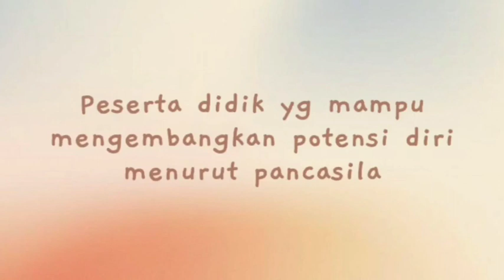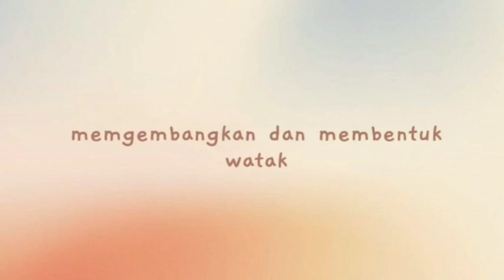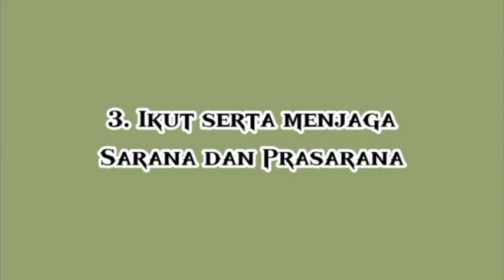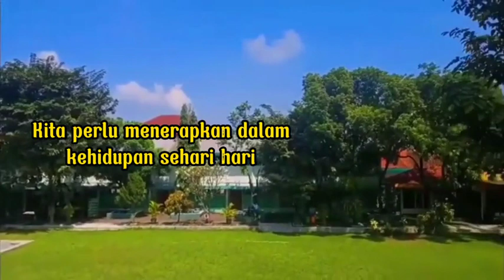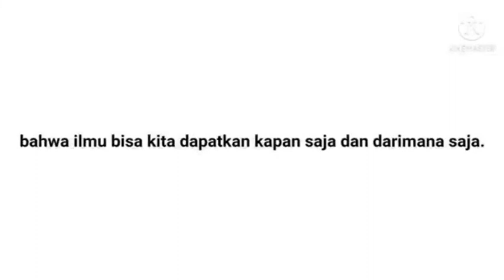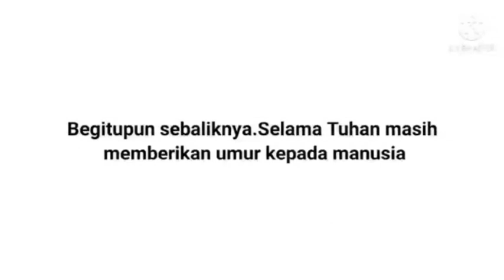Produktivitas tanpa batas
Nama Kelompok: Leisure
Anggota Kelompok:
1. Anastasia Putri Maharani 9E/02
2. Daffa Malik Azmi 9E /08
3. Elisabeth Prita Ardhisti 9E/11
4. Lindari Nikita Arif 9E/20

Hai teman teman! Dari video diastas,kami kelompok Leisure mengambil judul "Produktivitas Tanpa Batas" dengan maksud mengajak kalian semua agar memiliki semangat belajar yg bisa meningkatkan mutu dan kualitas para generasi penerus bangsa. Semoga video kami bisa bermanfaat bagi kalian semua. Selamat menonton

Sumber Link
Link materi:
cr = pinterest

Cr= capcut dan pinterest

Link musik/backsong:
Cr Capcut